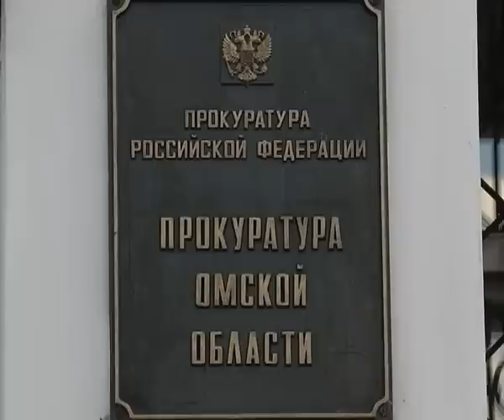Жесть от 17.08.2015.